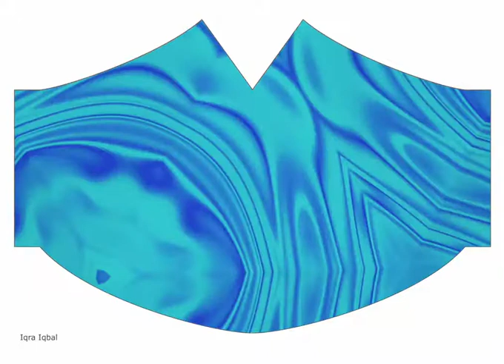COVIMETRY 1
Covid and Geometry